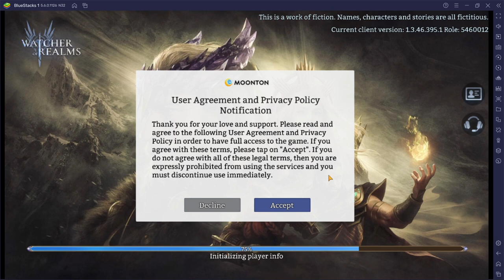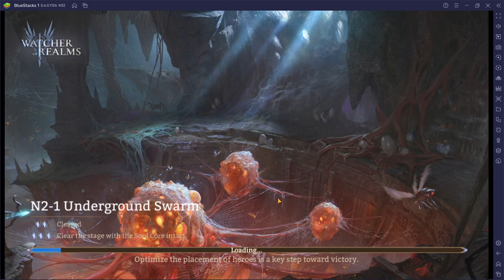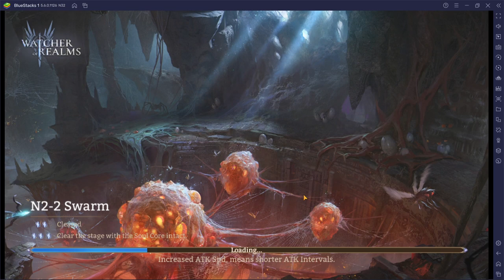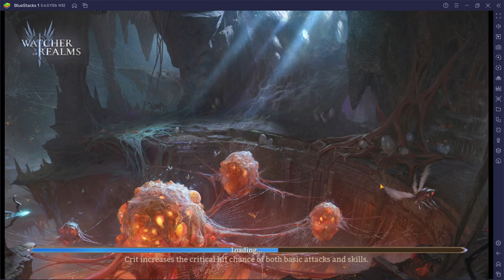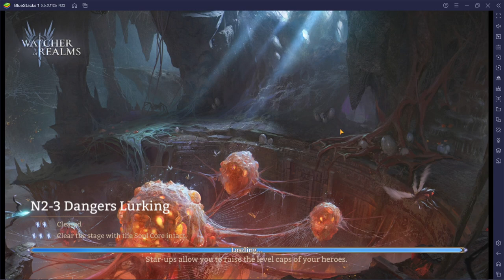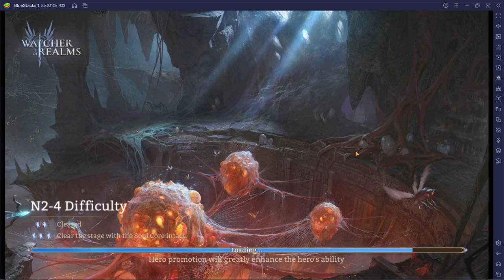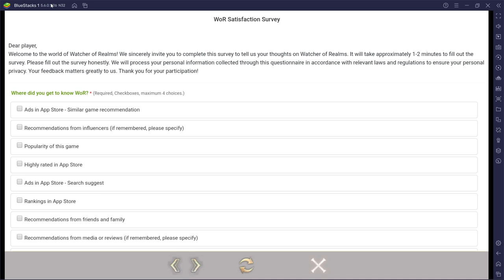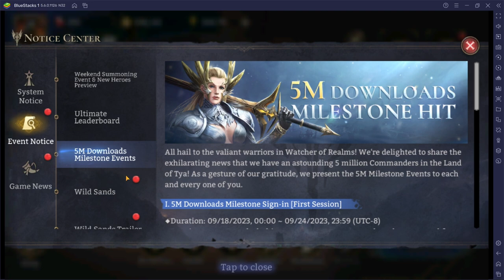Watcher of Realms: Longplay Game Review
Embark on an enchanting journey with Watcher of Realms, the next-gen RPG that fits in your pocket! Now officially launched, WoR has already captivated over 2.5 million pre-registered players.

It's time to explore the mystical continent of Tya and immerse yourself in a magical world with 100+ unique heroes! To save this chaotic land engulfed in madness, assume the role of a tactical commander with a plethora of resources at your fingers. Build your camp, collect and manage heroes of diverse factions and races, unlock powerful faction lords, and challenge the evil Ancient Gods.